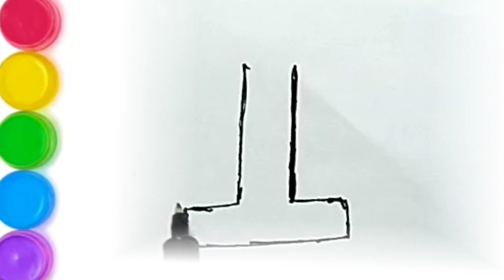How to draw an english alphabet (I). easy watercolor drawing.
1) How to draw an english alphabet (I) for kids.
2) How to draw an english alphabet (I) and colour it.
3) English alphabet (I) drawing. step by step.

YouTube#drawing#video